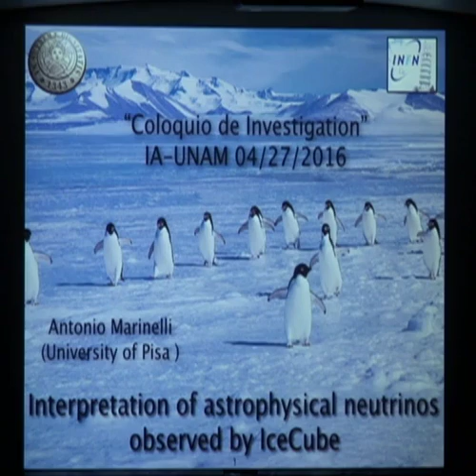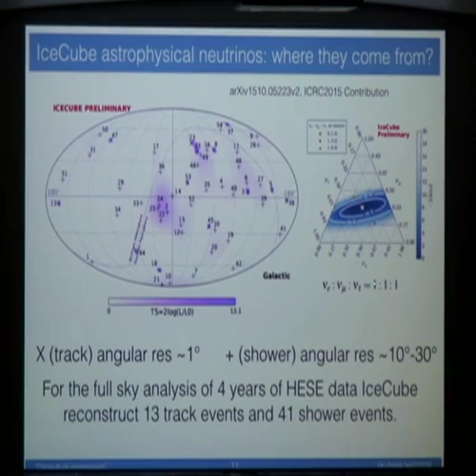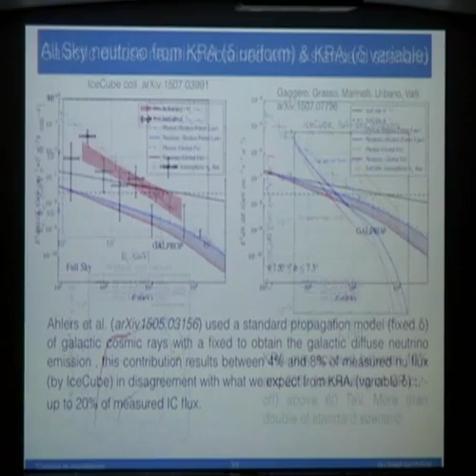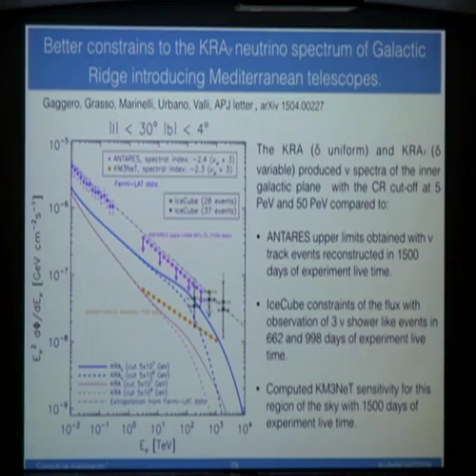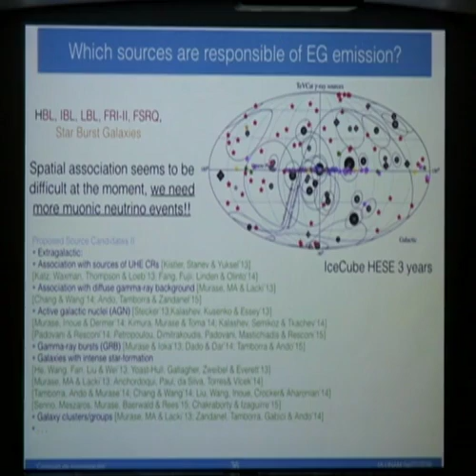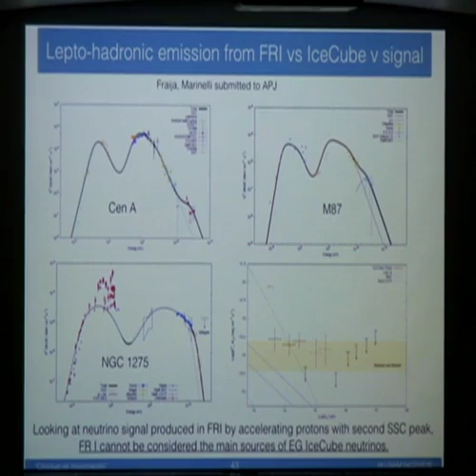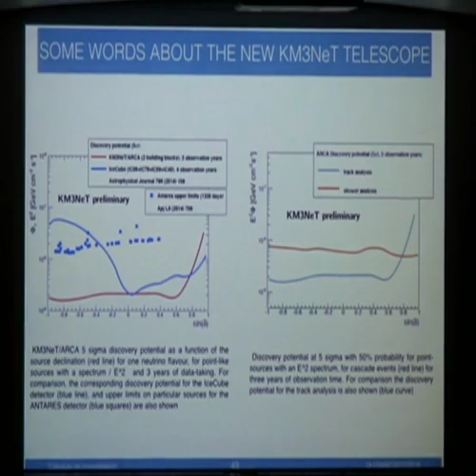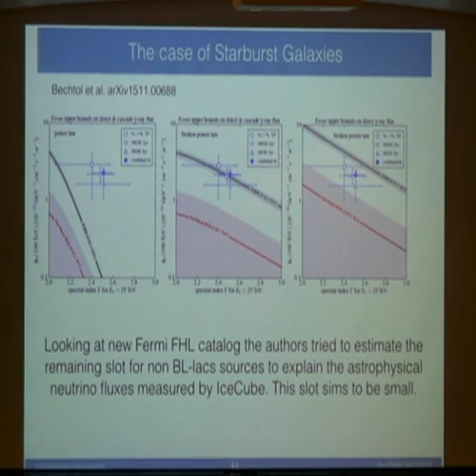"Interpretation of astrophysical neutrinos observed by IceCube experiment" 27/04/2016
Ponente: Antonio Marinelli (Universidad de Pisa).
Lugar: Auditorio "Paris Pishmish" - Instituto de Astronomía, Ciudad Universitaria, Universidad Nacional Autónoma de México.
Fecha: 27/04/2016.

Resumen:
In the last years the IceCube collaboration collected the largest astrophysical neutrino sample ever obtained up to PeV energies. The investigation of the origin of these events excites the astroparticle community and several hypotheses are now under debate. Here we present a possible theoretical scenario to explain the measured astrophysical neutrino flux. In particular we introduce a comprehensive model of radially-dependent cosmic-ray transport to describe the diffuse galactic neutrinos and we add an extragalactic component following the IceCube analysis. We also review the possible sources of the extragalactic neutrinos. Moreover we discuss a novel upper limit obtained with ANTARES observations for the inner galactic plane emission and the perspectives of a forthcoming combined analysis between the South Pole and the Mediterranean observatories.